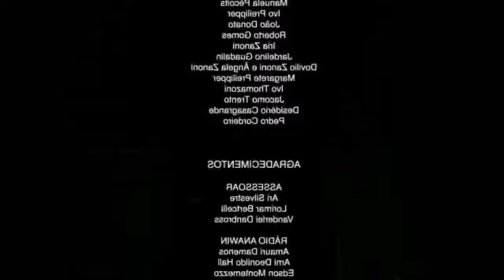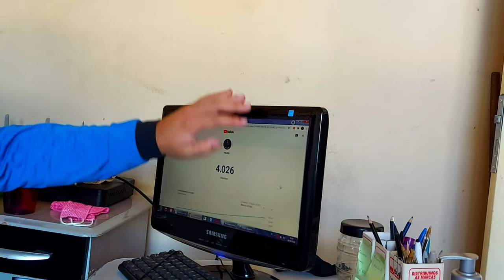COMO CONFIGURAR O BOTÕES DO MOBILADOR + DICAS PARA INICIANTES NO PANDA MOUSE PRO!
APP MOBILADOR! APRENDA AGORA COMO CONFIGURAR O SEU PANDA RÁPIDO E FÁCIL!

Meta - 4K100
Atual - 4k000

Celular: A71

SOBRE O VIDEO: melhor hud mobilador ff,hud mobilador ff,MOBILADOR HUDSON,hud mobilador panda,hud mobilador,hud mobilador octopus,hud mobilador red keymapper,hud mobilador panda mouse pro,como configurar hud mobilador,melhor hud mobilador panda,hud para mobilador panda,hud do bak no mobilador,PEUGG,PEU,panda mouse,config mobilador,mobilations,como jogar free fire com teclado e mouse no celular,mapeamento mobilador,mapeamento, e PEUGG, melhor sensi para mobilador , mobilador ff, sensi do dacruz, sensi do bak, sensi hack..